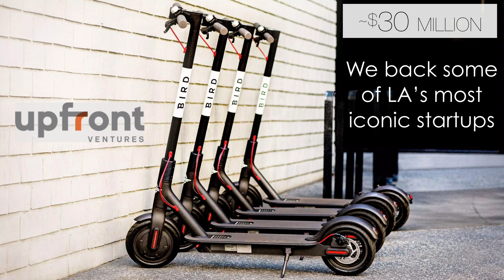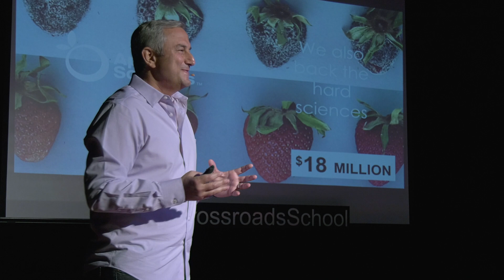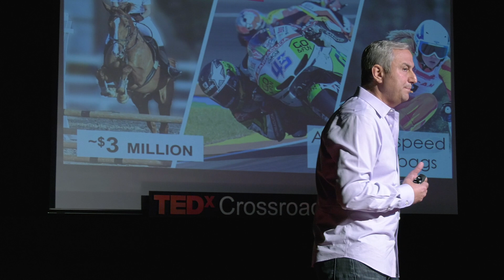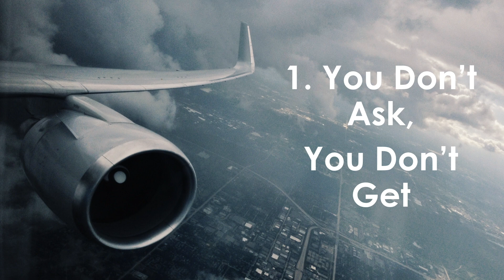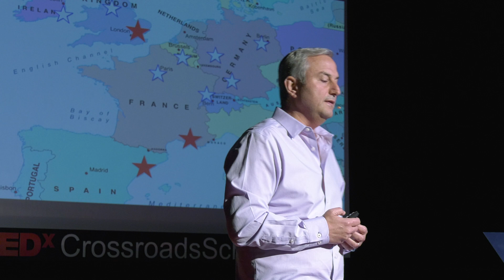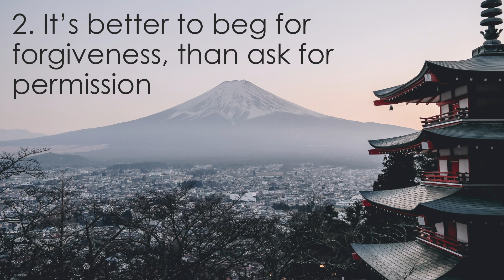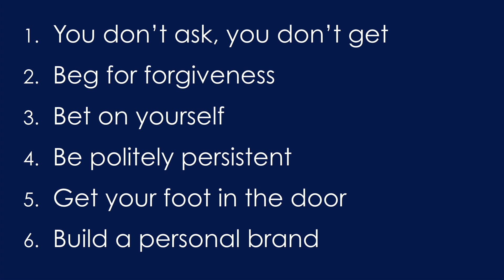Six Life Lessons That Lead to Success | Mark Suster | TEDxCrossroadsSchool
Why and how do people succeed? Is it through hard work? Being smart? Could luck be a part of it? Entrepreneur and Venture Capitalist Mark Suster attribute​s his success to six​ simple life lessons... You should take them too.  Mark Suster is currently managing partner at Upfront Ventures, LA's oldest and largest venture capital firm. Prior to joining Upfront, Suster was the founder and CEO of BuildOnline and Koral, both of which were later acquired by Sword Group and Salesforce.com, respectively. With a BA in economics from UCSD and an MBA from the University of Chicago, Suster is well knowledged and highly respected in the world of business. Having invested in and started companies of his own, Suster shares his knowledge of business through his prominent blog Both Sides of the Table, a trusted source for both investors and entrepreneurs alike. This talk was given at a TEDx event using the TED conference format but independently organized by a local community.